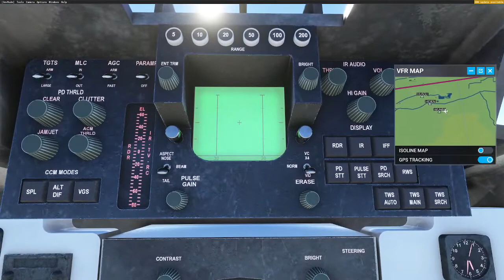MFS2020 I F14 Flight to KSAN (Full flight)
I do now know why I like fighter jets to much but well I can't go there any slower so I flown a F14 all the way to there